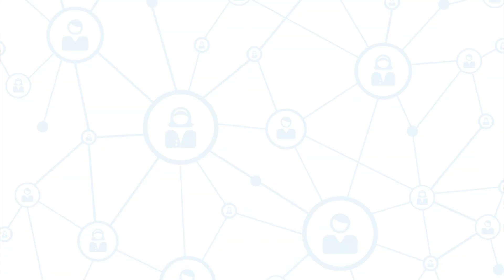คณบดีพบชาวศิริราช : ประจำเดือนกุมภาพันธ์ พ.ศ.2563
รายการที่ท่านคณบดีแถลงถึงนโยบายและทิศทางในการบริหารให้แก่บุคลากรศิริราชได้ทราบเป็นประจำทุกต้นเดือน